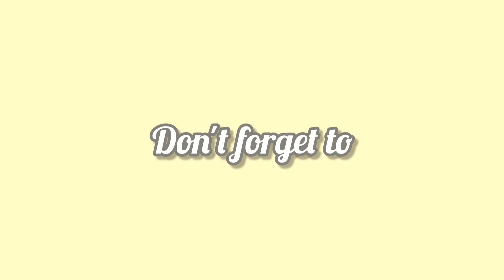Toca Life World House Design // Halloween Themed 👻 // Part 2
In this video, I am doing a Halloween themed house design!
Btw, this is the last part for 'Halloween Themed House Design' video!